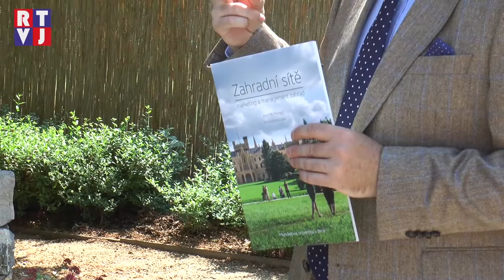Druhou májovou sobotu byla zahájena sezóna bylinkové zahrady ve Valticích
V barokních kulisách valtického zámku se už od roku 2004 nachází bylinková zahrada. V tomto důmyslně řešeném prostoru objevíte více než 300 bylin a můžete se tu nechat inspirovat k tvorbě zahrady vlastní. Letošní sezóna zde byla zahájena druhou májovou sobotu.